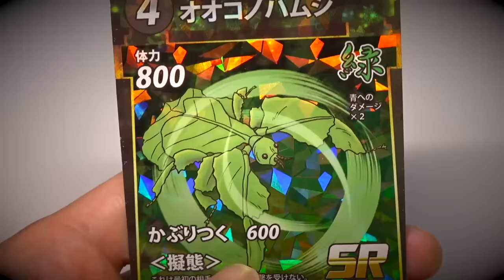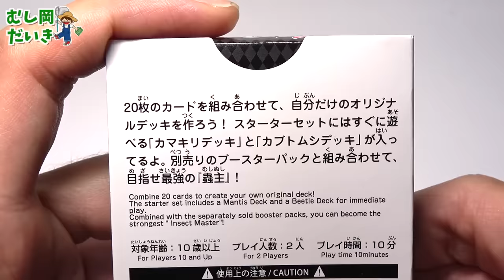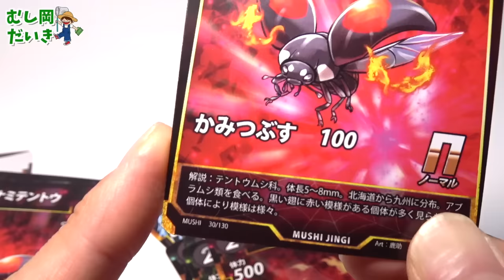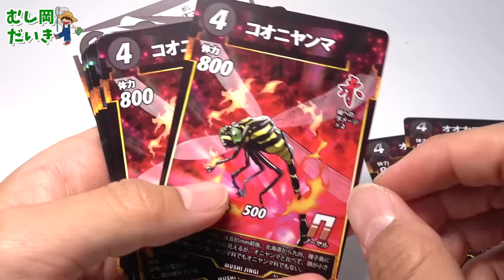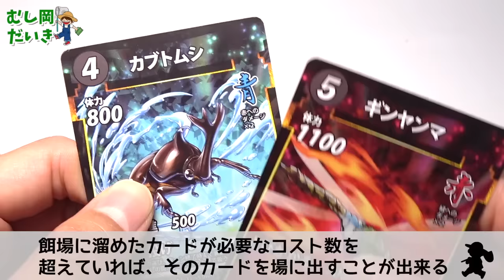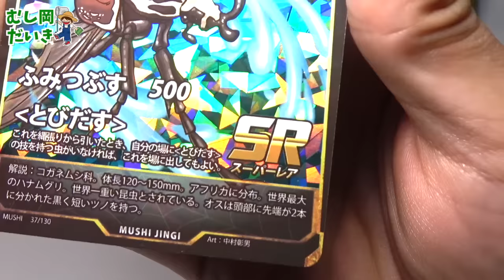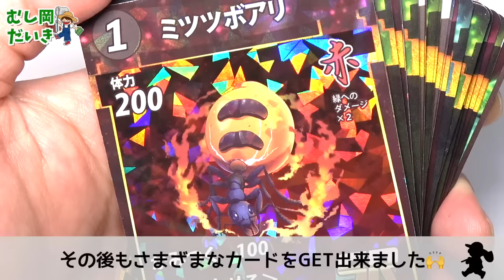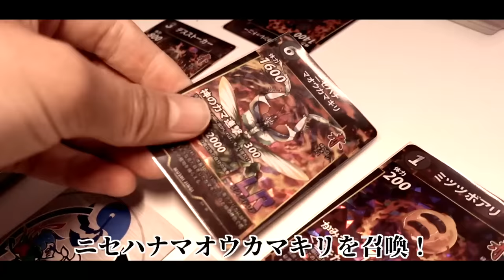最新の昆虫カードゲームが大人気で売り切れ続出...！！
EDテーマ「愛ってなんですか？」

👕むし岡が着てるTシャツ&帽子はこちらから！